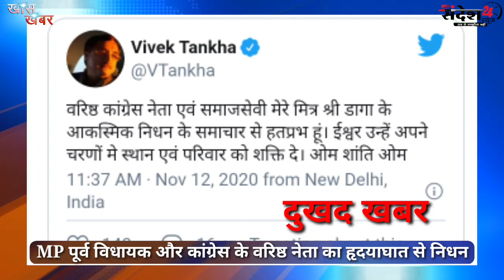एमपी पूर्व विधायक और कांग्रेस के वरिष्ठ नेता का हृदय घात से निधन कांग्रेस में छाई शोक की लहर